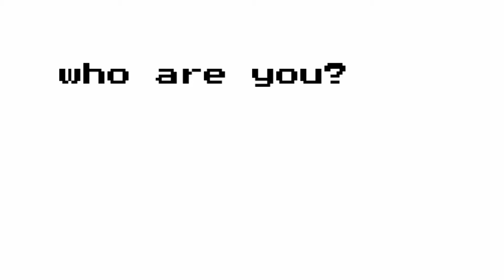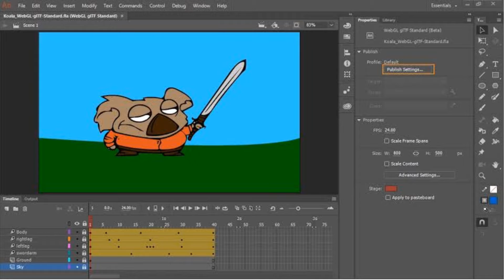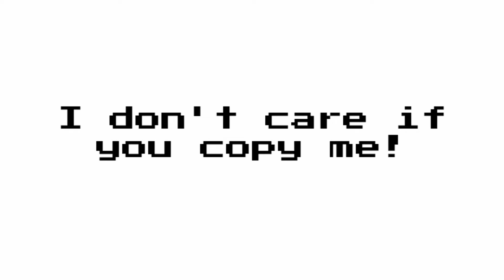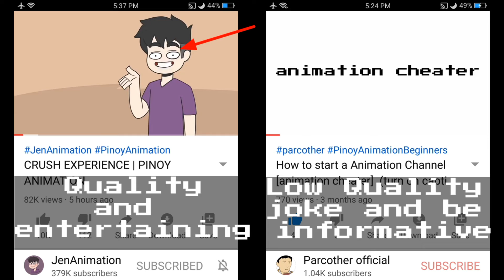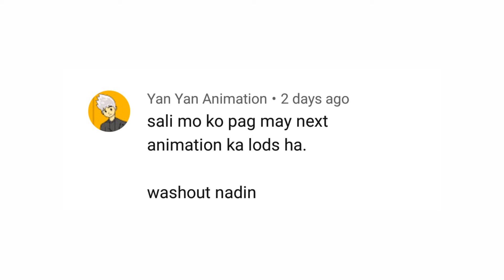Bakit mabilis ako magupload. (shortcut sa animation)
Malalaman ninyo bakit ako mabilis mag upload. At ano yung shortcut sa animation.

What Drawing Tablet I Used?
HUION H610 Pro V2 Graphic Drawing Tablet Android Supported Pen Tilt Function Battery-Free Stylus 8192 Pressure

animation shortcut,
animation shortcuts,
animation shortcut keys,
shortcut animation tutorial,
shortcuts charging animation